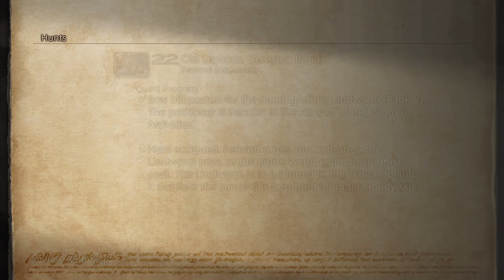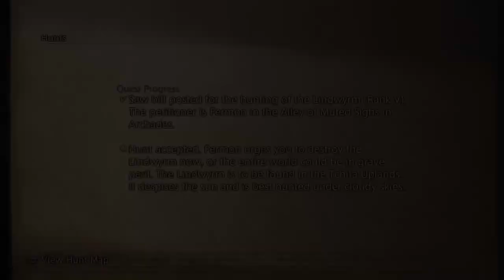FINAL FANTASY Ⅻ THE ZODIAC AGE_20240721094236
How to beat the Lindwyrm.